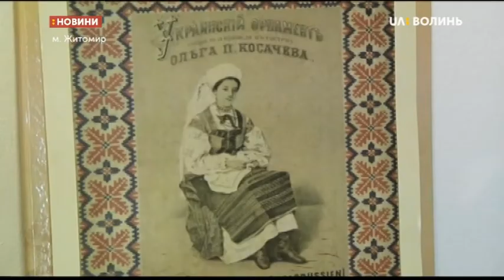14.02.2019. Новини. 17:00